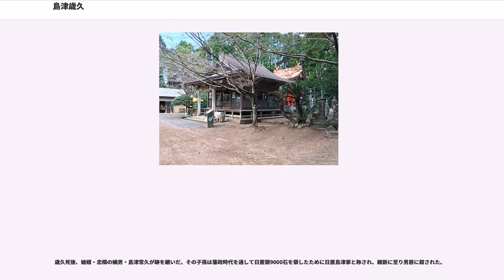島津歳久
日本の神_(人物神_戦国時代)

島津 歳久（しまづ としひさ）は、戦国時代の武将。島津貴久の三男で、島津義久、島津義弘の弟。日置島津家の祖にあたる。

祖父の忠良（日新斎）から「始終の利害を察するの智計並びなく」という評価をされ、若年より父の貴久や兄の義久、義弘を助けて数々の合戦で活躍した。

その初陣は、天文23年（1554年）、歳久が17歳の時の祁答院良重が拠る大隅岩剣城における合戦で、同母兄の義久、義弘もこの合戦で初陣を果たす。岩剣城は三方を断崖に囲まれた天然の要塞で、戦いは激戦となるも、ついに落城。良重主従は、岩剣城を捨てて本拠のあった祁答院地方（現在のさつま町の大部分と薩摩川内市の一部）へ退くこととなる。

しかしその1年後の大隅蒲生北村城の合戦においては島津勢は敗北を喫し、義久・義弘兄弟は戦場より辛くも脱出し、歳久も敵中に孤立する中、重傷を負いながらも脱出した。歳久22歳のとき、蒲生本城落城によって蒲生合戦は終了している。

永禄5年（1562年）、島津氏・北郷氏・相良氏の三氏は、伊東氏により家督と領地を簒奪された北原氏の再興に助力するのだが、歳久は北原氏への恭順に応じない北原旧臣北原兼正討伐の総大将に任じられ、その居城である横川城を攻め落とした。その後、歳久は永禄6年（1563年）から吉田城（松尾城）の城主を命じられ、現在の鹿児島市吉田、佐多浦、本城、本名、宮之浦の統治を任され、44歳になるまでの18年間を吉田城主として過ごした。

この間にかつて姶良地方を追われ祁答院地方の虎居城（現・宮之城屋地）に拠った祁答院良重は、なお入来院氏、東郷氏らの渋谷一族と結んで強勢を保ったが、永禄9年（1566年）の正月に、妻（島津実久の娘）によって暗殺され、祁答院氏の勢力は急速に衰退。元亀元年（1570年）、ついに入来院氏、東郷氏などの渋谷一族はこぞって帰順し、ここに島津氏は鎌倉時代以来強勢を誇った渋谷一族の拠点である祁答院地方を平定した。この平定された祁答院領には後に歳久が入る事になる。

天正3年（1575年）には先行した弟の家久に引き続いて、歌道の伝習のために上洛。ただ歌道伝習は名目的なものであり、実際は情報収集と織田信長とのパイプを強化することが最大の目的であった。

天正5年（1577年）、日向の伊東義祐が島津勢に追われ豊後国に敗走すると、伊東氏一族の娘であった梅を梅君ヶ城に連れ帰る。梅は歳久の側室となり、後に伊集院久洪室を産む。歳久には、児島備中守女との間の長女(婿養子の島津忠隣室)と、この梅との間の次女しか子供は居ない。しかも、二人の室は、ともに連れ子ありの再婚である上、身分が正室にしては低すぎるとの事から、歳久は側室のみで、正室はいないとの見方がある。

天正8年（1580年）、先に平定された祁答院十二郷（現在のさつま町の佐志、湯田、時吉、虎居、平川、船木、久富木、鶴田、紫尾、柏原、求名、中津川）1万8千石を加増され、虎居城に入った。歳久はこの地をよく治めながら、三州統一や九州制圧において重要な役割を果して行く。その後は56歳で死去する12年間をこの祁答院虎居城（現在のさつま町宮之城）を本領として過ごしたため、歳久直属軍は祁答院衆（宮之城衆）と呼ばれた。後に歳久自害の報にこの祁答院衆を中心に3000が虎居城に立て籠もったりと、君臣間の信頼が厚かったとされる。

豊臣秀吉の九州征伐の際、家中が抗戦へ傾く中で秀吉を「農民から体一つで身を興したからには只者ではない」と評価して、四兄弟中ただ一人上方との和平を唱えたという。しかし評議の場で和睦案は一蹴され、島津氏は秀吉と戦うことになる。

一方で家中が和睦に傾いた時に、歳久は、「和睦には時勢があり、今、このまま降伏すべきではない。」と兄弟で唯一抗戦を主張。義久・義弘の二兄が秀吉に降伏した後も最後まで徹底的に抵抗。秀吉が川内の泰平寺から大口に陣を移す途中に位置する歳久の祁答院領の西端の山崎にて、家臣を使いにやり、巧みに秀吉軍を険相な路に案内し、秀吉の駕籠に矢を六本射かけさせた。予め襲撃に備えた秀吉の駕籠は空駕籠にしていた為、秀吉は難を逃れたが、矢を射かけたのは歳久の家臣の本田四郎左衛門であった。

1592年、秀吉の始めた朝鮮出兵（文禄の役）も病気（中風）を理由に出陣しなかった。いずれにせよ、上記のように反抗的な態度を取り続けたことから、秀吉は朱印状を、義久、義弘、家久には与えたが、歳久には出していない。これは豊臣秀吉による島津氏を分断する意図であった...